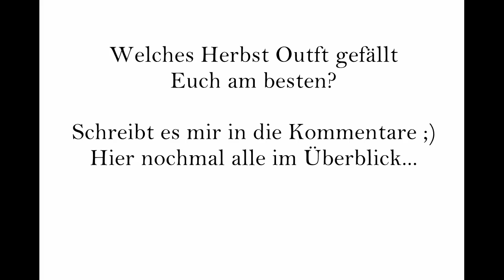Lookbook Herbst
Hallo meine Lieben, der Herbst ist da und mit ihm neue tolle Mode Trends :) Ich habe Euch 5 verschiedene Outfits zusammengestellt, die sich auch untereinander wunderbar kombinieren lassen!

mein twitter: sbeautyblog
mein instagram: saskiasbeautyblog

Outfit 1:
Pullover Only (Vero Moda)
Lederhose H&M
Armband Tory Burch
Schuhe Primark
Kette Bijou Brigitte

Outfit 2:
Jeanshemd Orsay
Tweet Jacke H&M
Hose DSquared
Gürtel Moschino
Schuhe Zara
Tasche Zara
Kette Bijou Brigitte

Outfit 3:
Lederjacke Zara
Bluse Primark
Rock Vila
Schuhe Primark

Outfit 4:
Kleid Asos
Hut Esprit
Schuhe Esprit
Kette Bijou Brigitte
Strumpfhose H&M

Outfit 5:

Hose Zara
Pullover Vero Moda
Kette Zara
Tasche Zara
Schuhe Deichmann

Welches ist Euer liebster Look? Lasst es mich wissen in den Kommentaren ;)
Ich hoffe wir sehen uns ganz bald wieder.

xoxo
Saskia